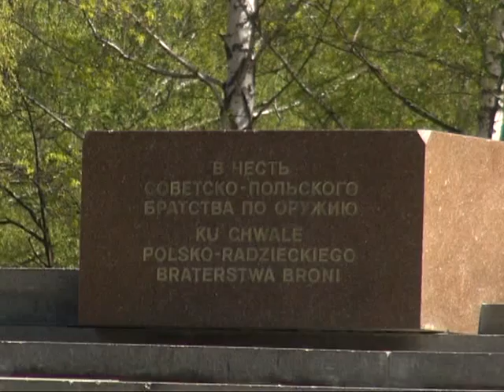Церемония возложения цветов к памятнику Советско–Польской дружбе